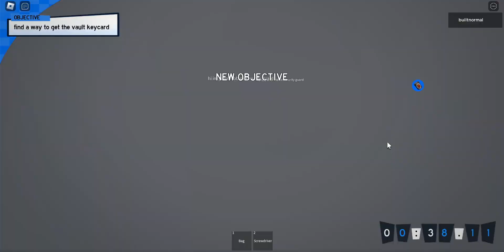Steal A Bank To Get Beans 3rd Place Speedrun | 1:50.81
First day of speedrunning but still good time.